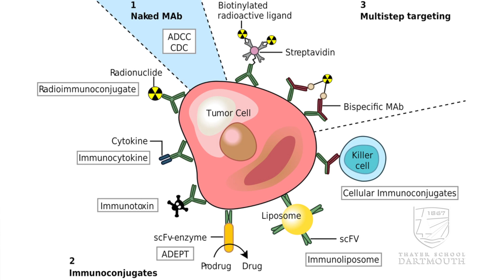Dartmouth PhD Innovation Program: Regina Salvat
Dartmouth engineering student Regina Salvat discusses why she chose the PhD Innovation Program, her research in de-immunizing proteins for cancer therapy, and developing a biotech company business plan.

Faculty advisor: Karl Griswold